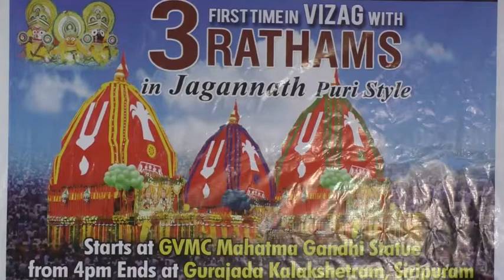ఈ ఏడాది మూడు రథాలలో జగన్నాధ యాత్ర 14నుంచి